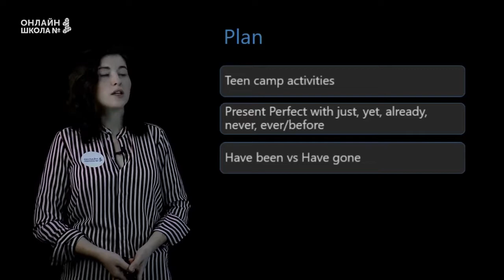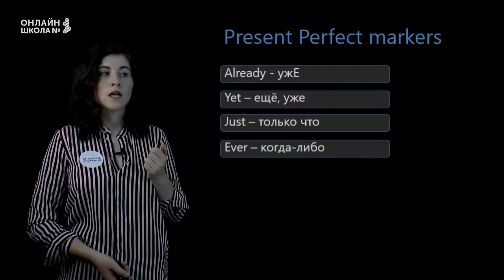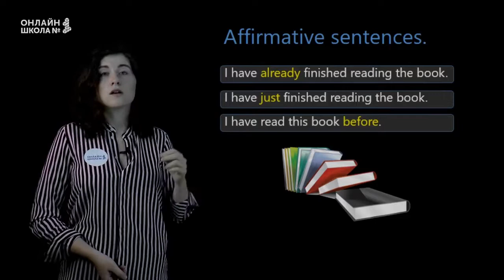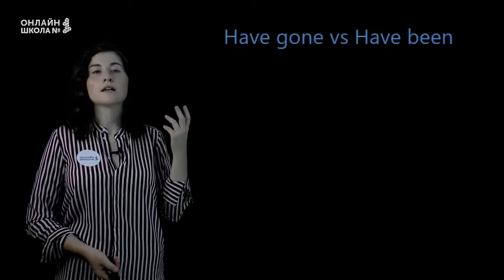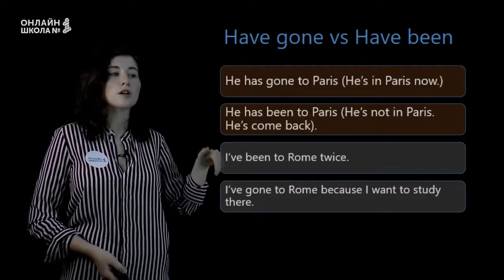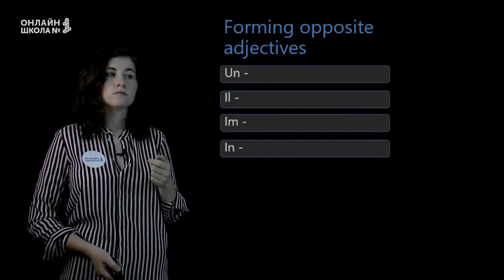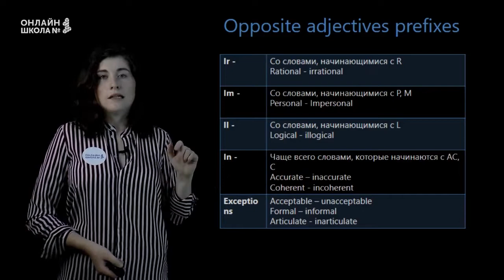Teen camps. A whale of time. Видеоурок 12. Английский 7 класс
Сегодня на уроке английского языка мы узнаем, какими видами деятельности можно заниматься в лагере.

Lesson plan:
1. Teen camp activities
2. Present Perfect with just, yet, already, never, ever/before
3. Have been vs Have gone
4. Forming opposite adjectives